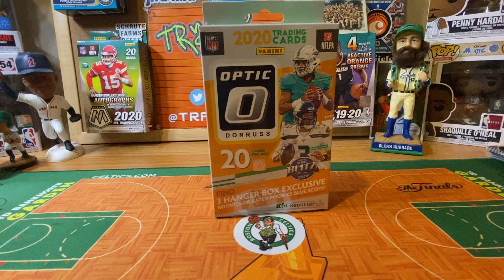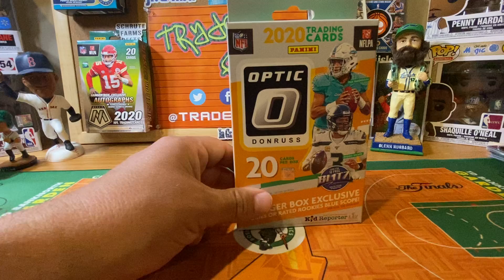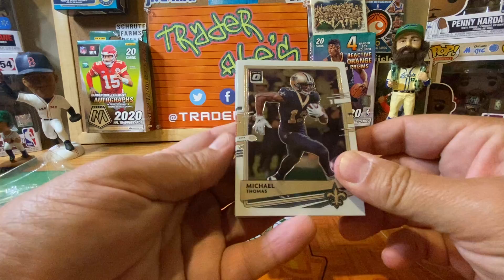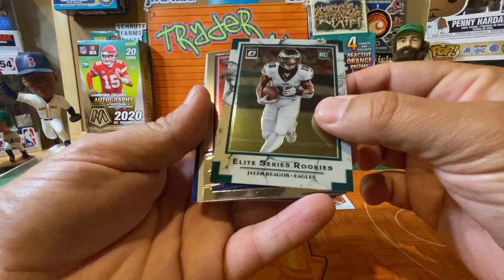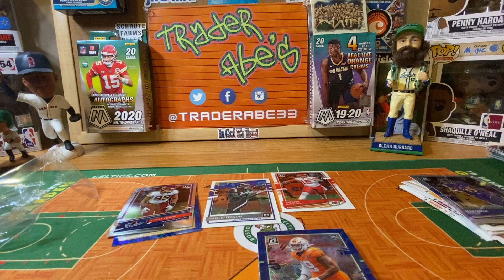A Nice Little Visit From The Tooth Fairy!!!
Trader Abe lost another tooth on Sunday so the we had a visitor here at the Trader Abe Nation HQ!!!

And boy was it good!!